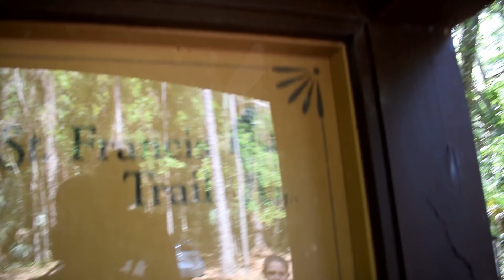St Francis Trail Day Hike